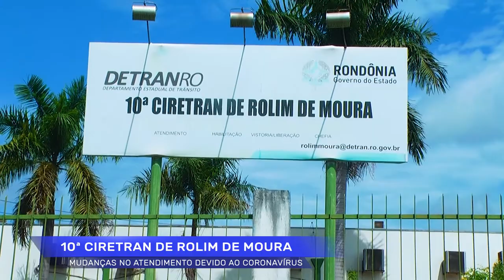Mudanças no atendimento do DETRAN devido ao Coronavírus